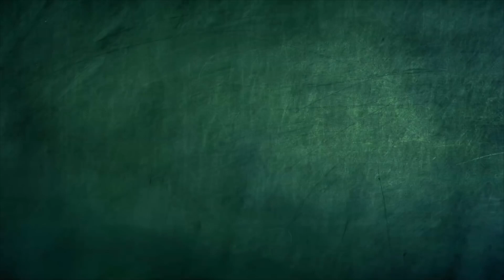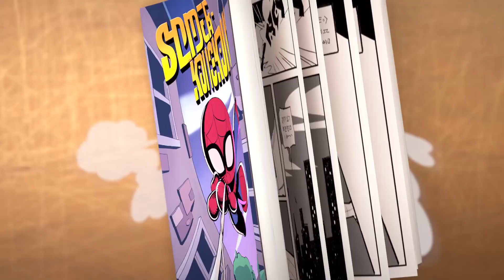CULA는 당신의 도움이 필요합니다! | Spookiz | 어린이 만화 | WildBrain 한국어